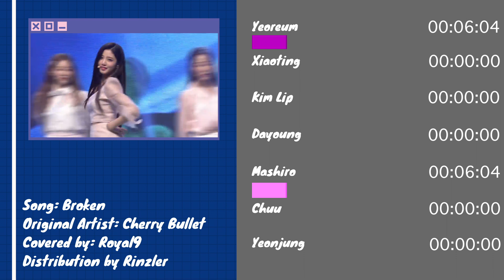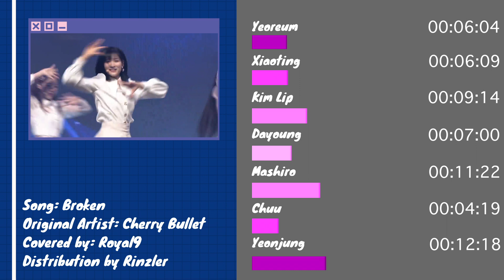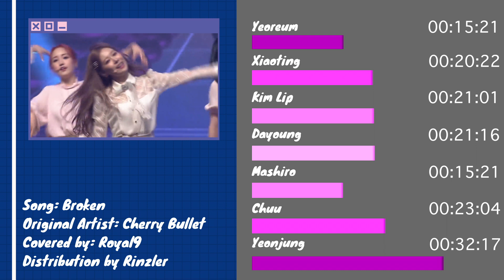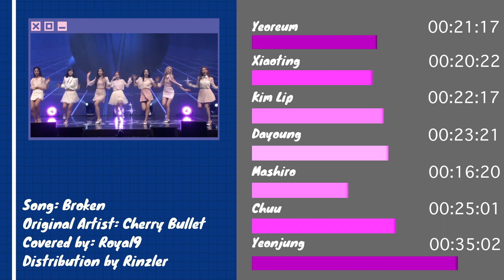[Queendom2 '99 line] Royal9 - Broken by Cherry Bullet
I saw so many people asking for units using the birthday lines. I agree. TOTALLY needs to happen.